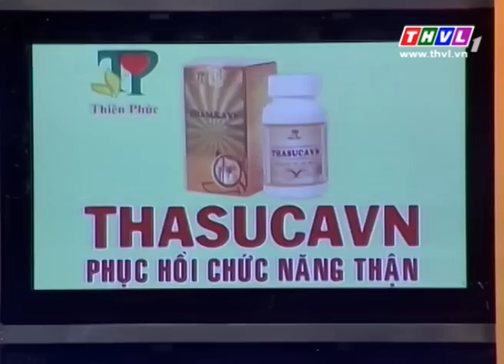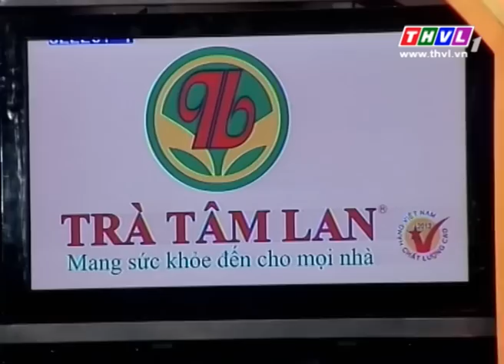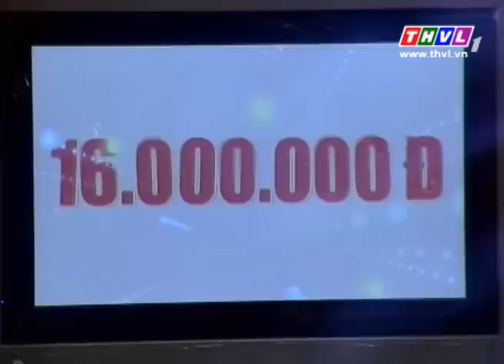THVL | Thần tài gõ cửa - Kỳ 263: chị Nguyễn Thị Lang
Thần Tài gõ cửa được phát sóng lúc 19h10 Chủ Nhật hằng tuần trên THVL1